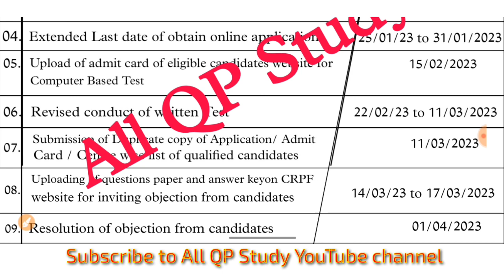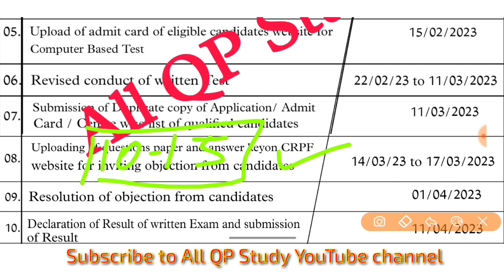CRPF HCM Typing Date 2023 | CRPF HCM Answer Key Date 2023 | CRPF HCM Result date 2023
CRPF HCM 2022, CRPF HCM Typing Date 2022, CRPF HCM ka exam kab hoga, CRPF head Constable Ministerial 2022, Study for dreams, CRPF HCM recruitment Schedule 2022, CRPF hcm exam date 2022, CRPF HCM latest update 2022, CRPF HCM & ASI Steno 2022, CRPF HCM, CRPF HCM Exam & Typing test date